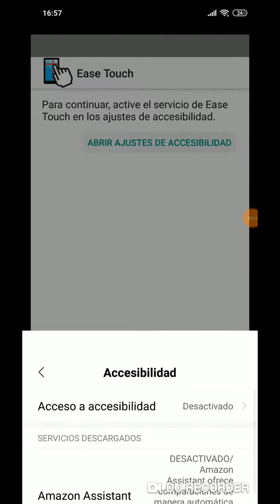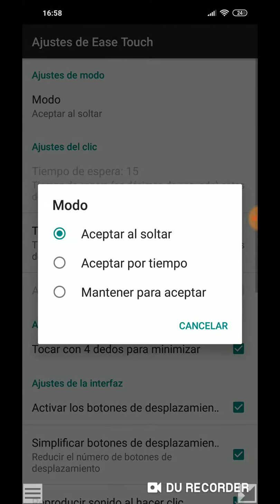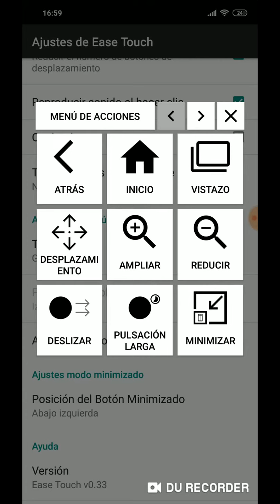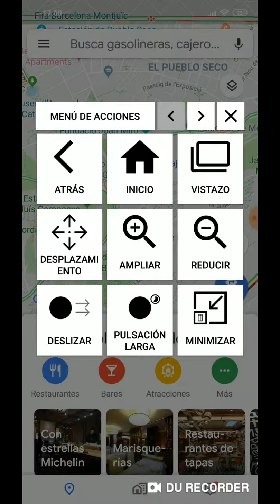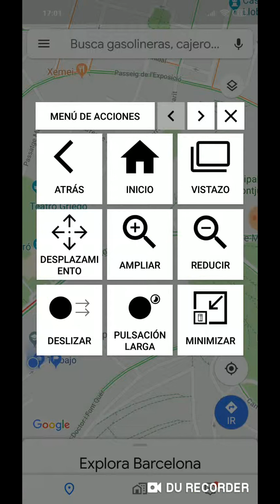Ease Touch - Tutorial básico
En este vídeo se muestra la configuración y uso básico de Ease Touch.